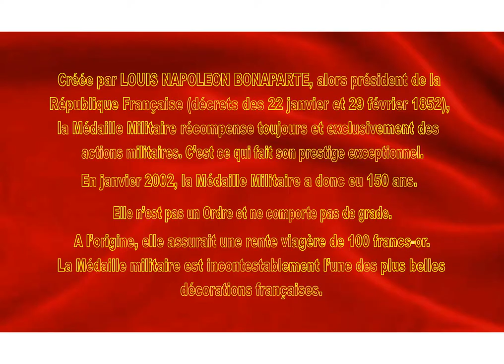Décorations de Militaires